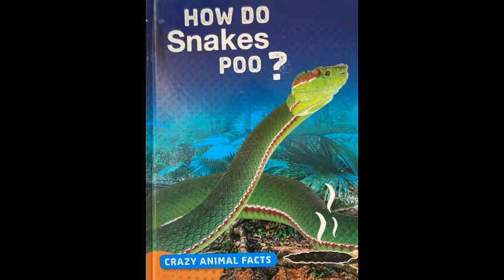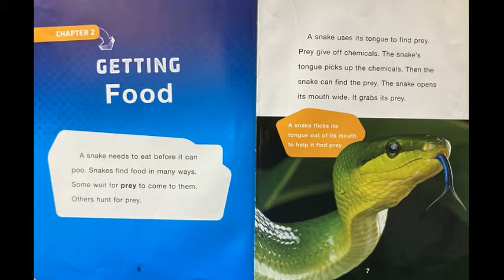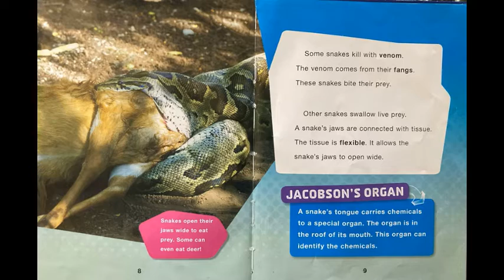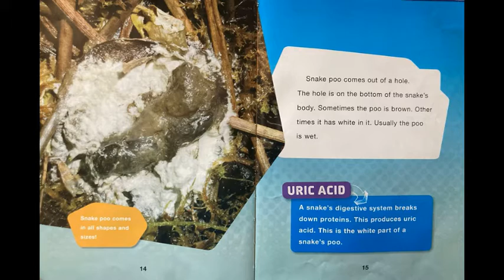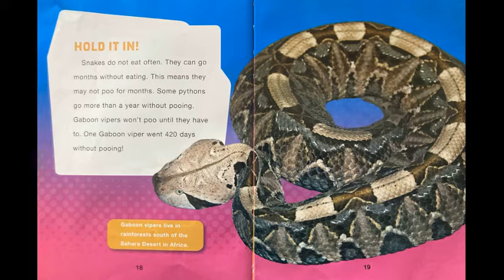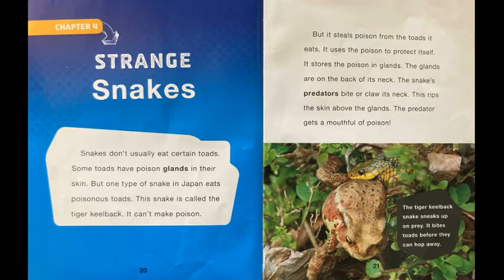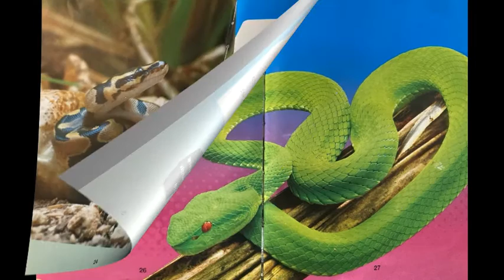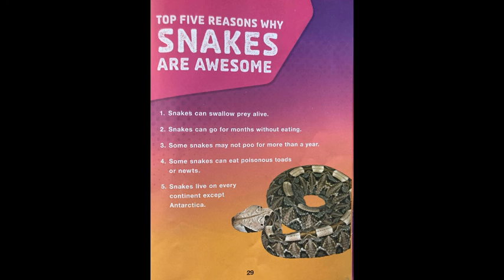How Do Snakes Poo - Give Us A Story!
Non-fiction book all about the weird and wonderful world of snakes.

Find out just how much you never knew about snake poo!